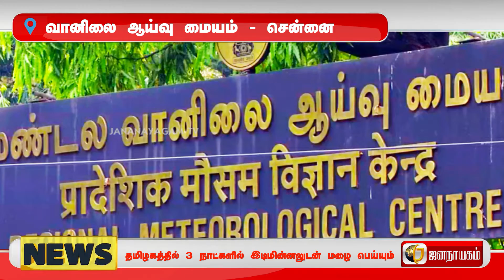தமிழகத்தில் 3 நாட்களில் இடி மின்னலுடன் மழையும் பெய்யும்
Today Headlines

தமிழ்நாட்டில் பல மாவட்டங்களில் வெயில் சுட்டெரித்து வரும் நிலையில் வெப்பச் சலனத்தின் காரணமாக இன்று வட கடலோர மாவட்டங்கள் புதுவை, காரைக்கால் மற்றும் அதனை ஒட்டிய உள் மாவட்டங்களில் மழை பெய்ய வாய்ப்பு உள்ளதாக வானிலை மையம் அறிவித்துள்ளது. நீலகிரி, கோவை, தேனி, திண்டுக்கல் மாவட்டங்களில் ஓரிரு இடங்களில் இடி மின்னலுடன் கூடிய லேசானது முதல் மிதமான மழை பெய்யக்கூடும் எனவும் தெரிவிக்கப்பட்டுள்ளது.

TN Weather